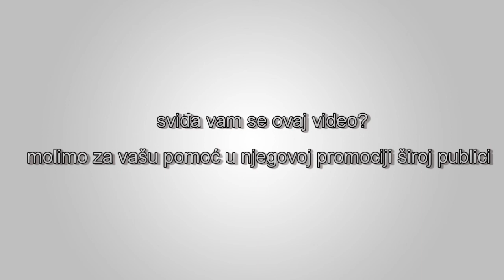Ayn Rand o značaju preduzetnika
U ovom kratkom odlomku iz dužeg intervjua sa James McConnel-om 1961., Ayn Rand opisuje ulogu biznismena u modernom društvu, a posebno njihovu ulogu u ogromnom porastu standarda života koji se desio u 19. vijeku.

Izvor: Ayn Rand Institute YouTube kanal.